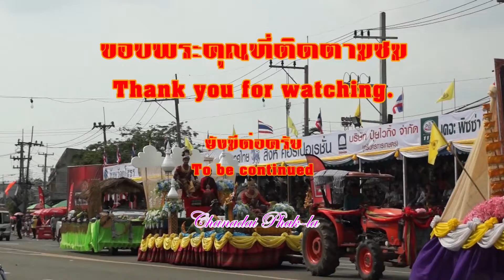บุญบั้งไฟยโสธร 2562 14 2019 Yasothon Boon Bung Fai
เซิ้งบั้งไฟสวยงามจากคุ้มวัดศรีไตรภูมิครับ เป็นคณะหนึ่งที่ให้ความสำคัญกับเครื่องเสียง เสียงดังฟังชัดพลอยให้เคลิบเคลิ้มไปกับเสียงดนตรี ถ้าเซิ้งได้พร้อมเพรียงกันกว่านี้หน่อย จะเจ๋งเป้งได้ลุ้นเลยล่ะ เพราะมีท่วงท่าลีลาที่ต้องไปกับความพร้อมเพรียงพรึ่บพรั่บ รับรองสวยยยย...ชมกันดีกว่าครับ คุ้มวัดศรีไตรภูมิ
1080HD